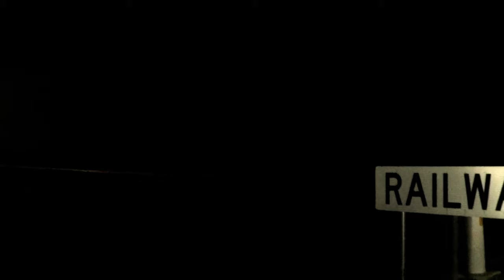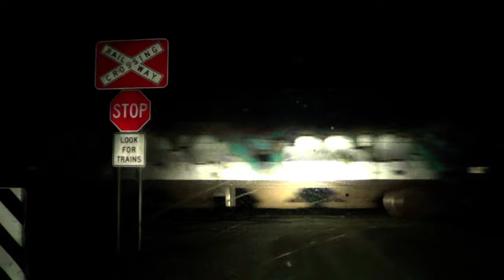Steamrail Shepparton tour and up Toc Grain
On the 5th of September 2015 Steamrail ran a tour to Shepparton with R761, here is some videos of it at various places between Seymour and Shepparton, Also is some scenes of a grain train heading back from Tocumwal with G542, X41 and XR554. For more information on Steamrail check out their